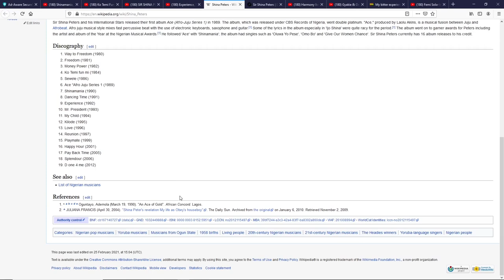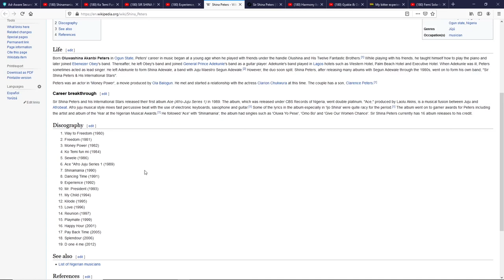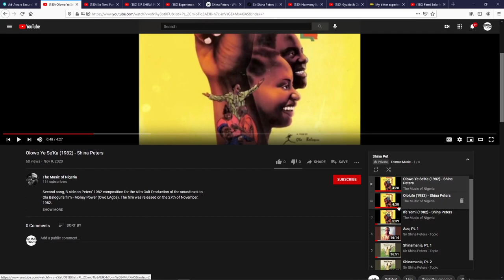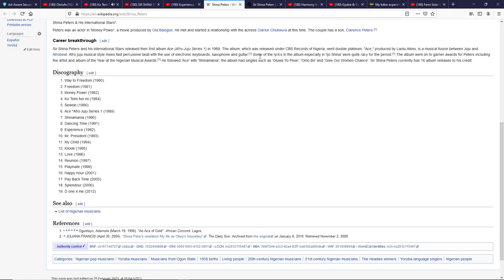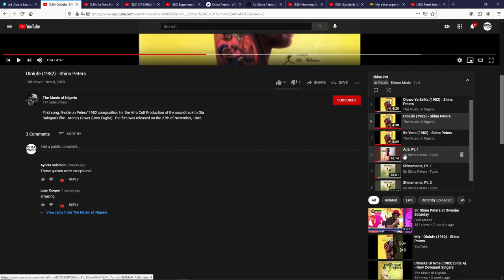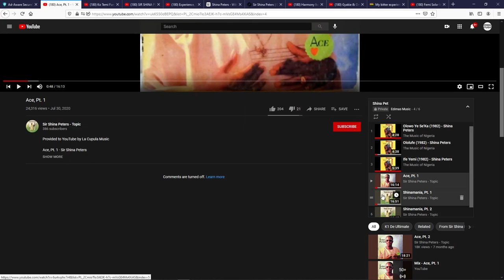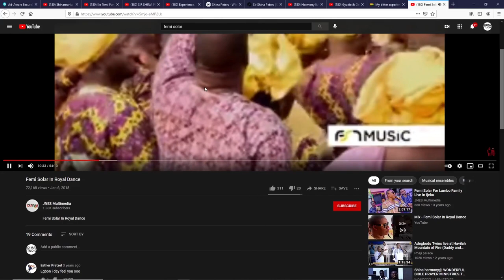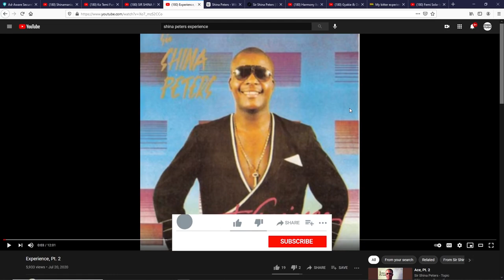A Look At Sir Shina Peters' Music | Why I Think He Is Underrated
In this video i am talking about Sir Shina Peters' music and how he has been of great influence to today's juju musicians.

Song Town is the place to find the best of classic live and studio recordings of Juju legend King Sunny Ade. I also upload songs by other juju musicians too and Lagbaja.